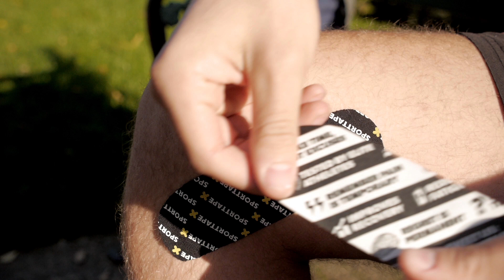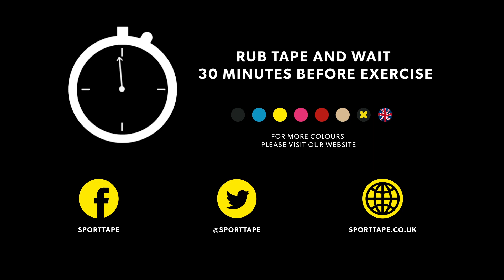Kinesiology Taping for INNER KNEE PAIN - How to apply Kinesiology Tape to MCL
Learn how to apply Kinesiology Tape for INNER KNEE (MCL) PAIN. Use SPORTTAPE Kinesiology Tape to provide dynamic support and pain relief.

Our Extra Sticky Kinesiology Tape is designed for sport. It comes with a 100% Performance Guarantee and is used by elite athletes and therapists all over the world. Don't compromise.

 STEP 1 - CUT 2 SHORT STRIPS
- Prepare 2 x Short strips of tape
- Cut the tape if necessary (don't forget to round the edges!)

STEP 2 - APPLY THE TAPE WITH 50% STRETCH IN AN X PATTERN
- Rip the ends of the I-Strip
- Using the Centre Technique remove the backing paper from the middle of the strip and use the ends to stretch the tape.
- Apply the tape with 50% stretch diagonally
- Anchor both ends with 0% stretch

STEP 3 - REPEAT FOR SECOND STRIP
- Repeat in the opposite direction to form an X over the point of pain
- Rub to activate the glue

That's it. Just be sure to WAIT 30 minutes before exercising so that the glue has time to set. SPORTTAPE Kinesiology Tapes can be worn for up to 7 days through swimming, showering and sweating.

To LEARN MORE and BECOME A BETTER TAPER, sign up for our Fundamentals of K Taping e-course

IMPORTANT:
- Here at SPORTTAPE we will do all we can to aid your sporting commitments but if pains persist please seek professional advice
- Stop using if you have an allergic reaction
- Do not use on broken skin